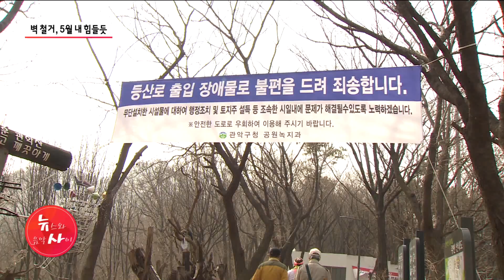산책로 막은 벽 철거, 5월 내 힘들듯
지난 3월 초 인헌고등학교 뒤쪽 관악산 둘레길에 4m 높이의 벽이 생겼습니다. 취재진이 현장을 가보니 산책로를 이용하는 주민들은 막힌 길옆 좁은 공간으로 위험한 통행을 하고 있었는데요. 2달이 지났는데, 산책로는 아직 그대로였습니다. 왜 그런지 구동규 기자가 알아봤습니다.

📌당신의 건강, 약초가 궁금하다면?